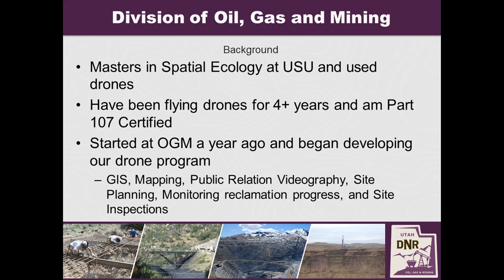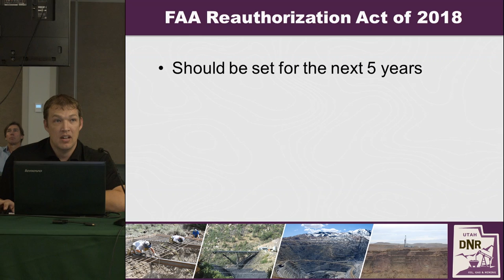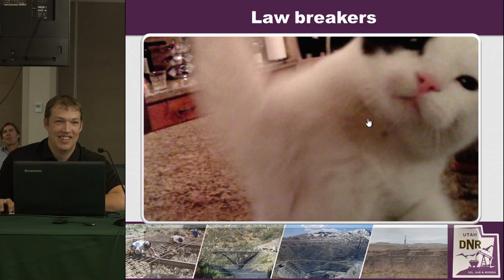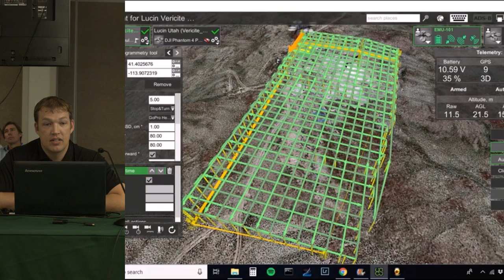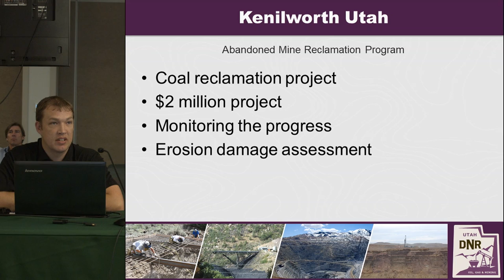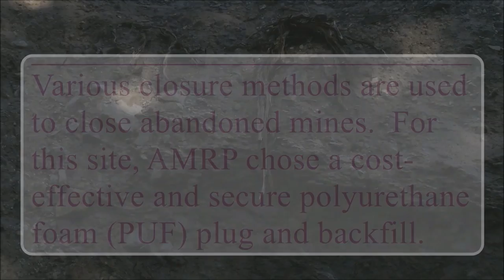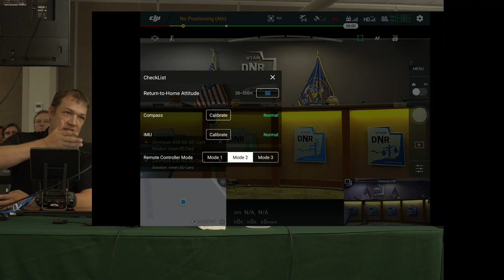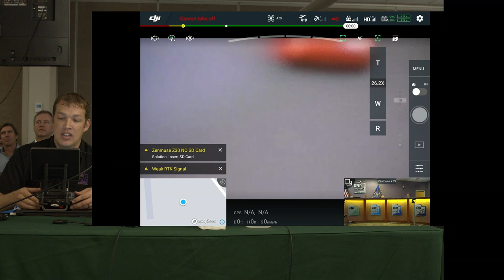Utah Division of Oil, Gas & Mining Briefing Session 10/24/2018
OCTOBER AGENDA
Audio problem at start of recording / broadcast until 9:23.

OCTOBER AGENDA
BEFORE THE BOARD OF OIL, GAS AND MINING
DEPARTMENT OF NATURAL RESOURCES IN AND FOR THE STATE OF UTAH

A public meeting will be held on Wednesday, October 24, 2018 in the auditorium of the Department of Natural Resources, 1594 West North Temple, Salt Lake City, Utah.  The meeting will be streamed live on the Department of Natural Resources YouTube channel.  The link for the Briefing Session is and the link for the Board Hearing is

The Division of Oil, Gas and Mining will conduct a Briefing Session at 9:00 a.m.:

1.         Implementing Drone Technology at DOGM
2.         Proposed Board Hearing Schedule for 2019
3.         Other
4.         Next Month’s Agenda and Division Calendar
5.         Opportunity for Public Comment

The Board will hear the following Matters at 10:00 a.m.:

1.         Docket No. 2009-015 Cause No. WD-04-2009 – In the Matter of the Request for Agency Action of Utah Division of Oil, Gas, and Mining for a Cessation Order and Civil Penalties Against Montezuma Well Service, Inc., and Earl Martinez, Owner and Operator of the Montezuma Creek Waste Disposal Facility Section 14, T 40 So., R. 22 East, San Juan County, Utah.

            (The Division will report on Montezuma’s efforts to address clean-up issues.  This matter was continued from the August 22, 2018, Board Hearing.)

 2.         Docket No. 2018-013 Cause No. S0030034 – In the matter of reclamation of the LUCIN VARISCITE MINE located in the E½ of Section 21, Township 8 North, Range 18 West, in Box Elder County, Utah.

            (This matter is continued to the December 5, 2018, Board Hearing.)

3.         Docket No. 2018-019 Cause No. S0170001 – In the matter of the Request for Agency Action of Ucolo Exploration Corp., a Utah corporation, for Extension of Suspension Period for the Ticaboo Stockpile Removal Project, Permit No. S/017/0001, located on lands in Section 21, Township 35 South, Range 11 East, in Garfield County, Utah.

4.         Docket No. 2018-020 Cause No. 139-158 – In the matter of the Request for Agency Action of CRESCENT POINT ENERGY U.S. CORPORATION for an order establishing overlapping lease line 1,280-acre drilling units, for the production of oil, gas and associated hydrocarbons from the Lower Green River and Green River-Wasatch Formations in portions of Sections 13-16, 21-27 and 34-36, Township 3 South, Range 1 West, U.S.M., in Duchesne County, Utah.

5.         Docket No. 2017-013 Cause No. RO&G-2017-01 – In the Matter of Informal Rulemaking Associated with the 2017 and 2018 Legislative Amendments Concerning Forced Pooling and the Need to Initiate Rulemaking on Other Emerging Matters.

The BOGM will entertain public comment, in the following order, with equally-allotted twenty (20) minute time blocks:

A.  Testimony and Comment from Legal Practitioners - Designation of Single Representative

B.  Testimony and Comment from DOGM

C.  Testimony and Comment from Trade Associations

D.  Testimony and Comment from Mineral/Royalty Owners

E.   Testimony from Legal Practitioners – Points of Disagreement

F.   Testimony from the Public